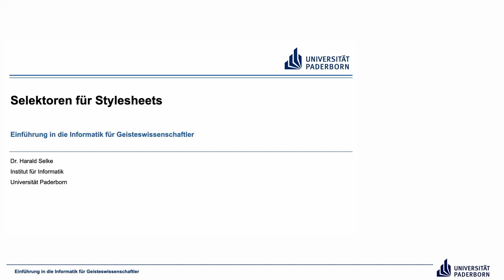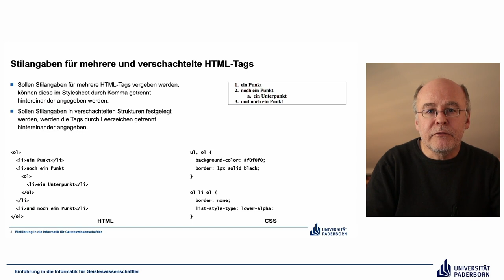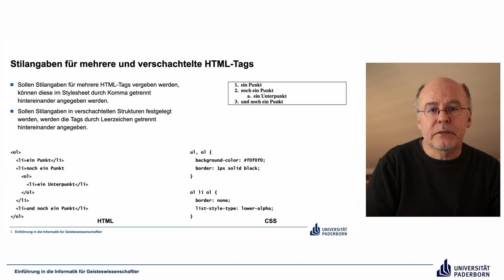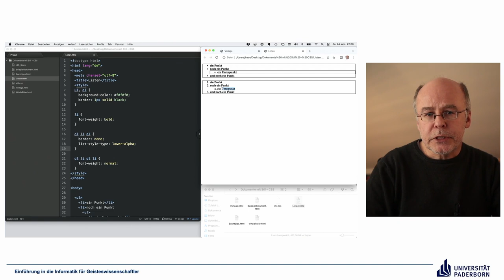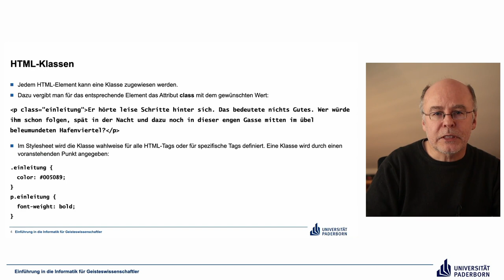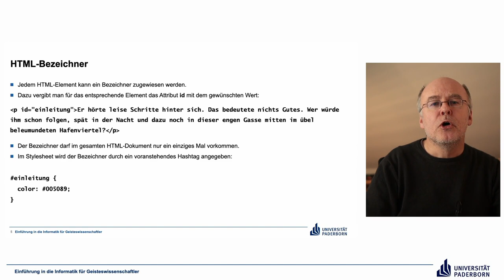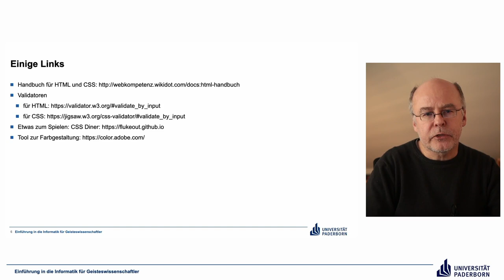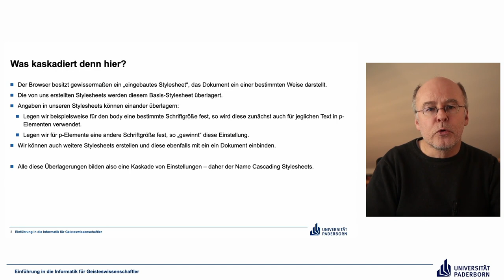EIG: Selektoren für Stylesheets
Abschnitte
00:00 Einleitung
00:30 Stilangaben für ein HTML-Tag
03:32 Stilangaben für mehrere und verschachtelte HTML-Tags
06:21 Selektoren live
08:57 HTML-Klassen
12:27 HTML-Bezeichner
14:11 Einige Links
16:20 CSS Diner
18:15 Grundregeln für Stylesheets
20:50 Was kaskadiert denn hier?
22:07 Abschluss